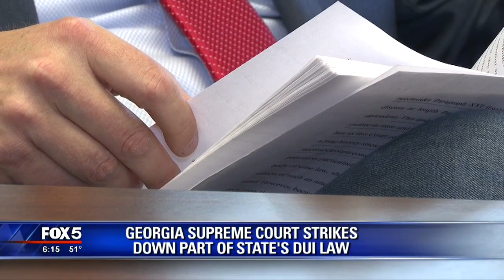Georgia Supreme Court DUI test refusal can't be used in court